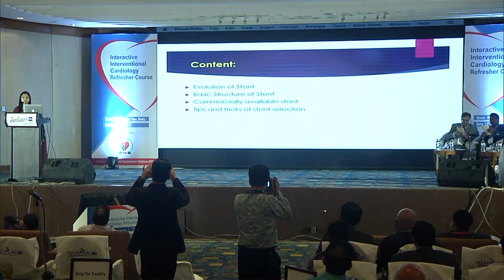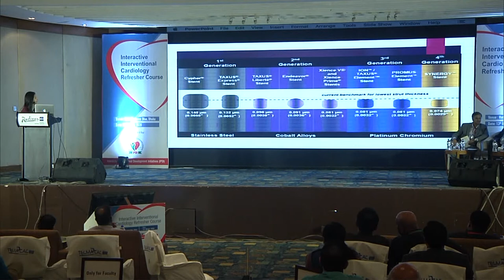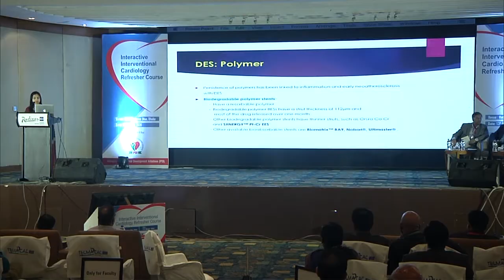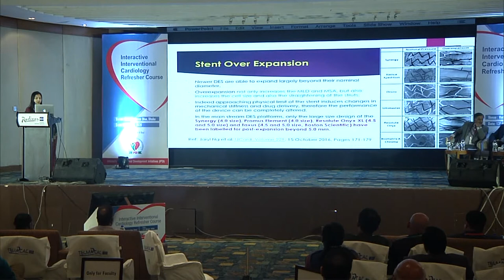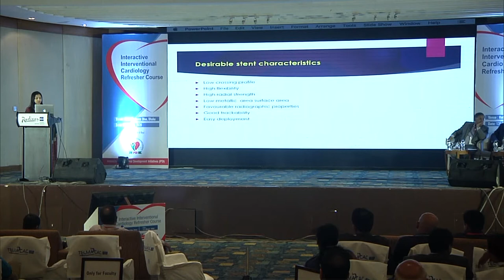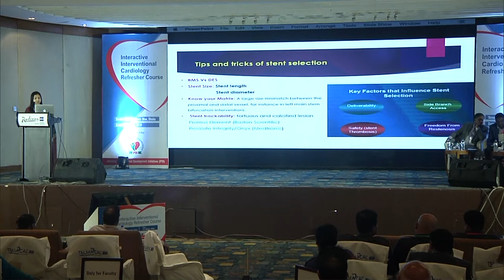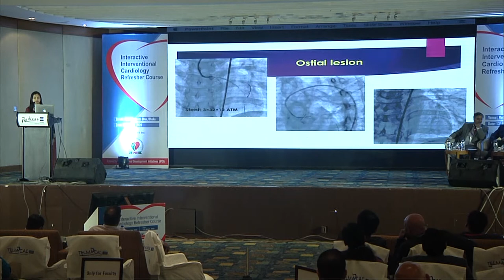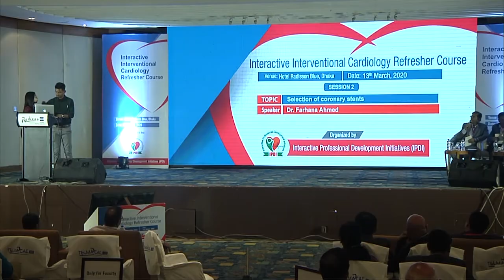Dr. Farhana Ahmed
Interactive Interventional Cardiology Refresher Course 2020